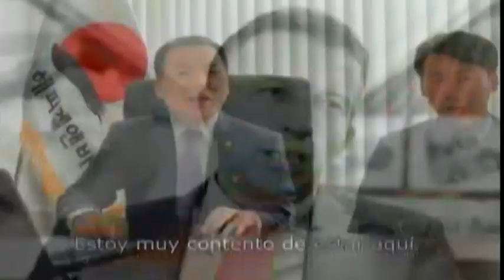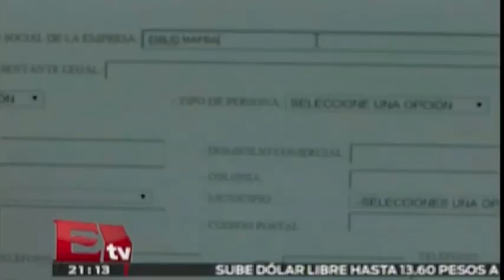Tercer Informe de Gobierno de Eruviel Ávila Villegas (parte 5)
24 de septiembre del 2014

Horario: Lunes a Viernes @20:15-21:00